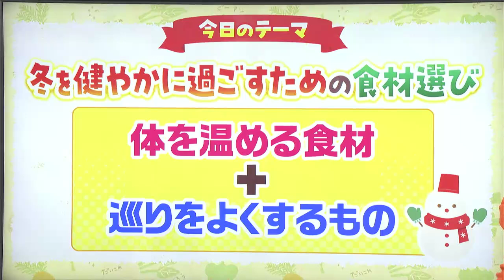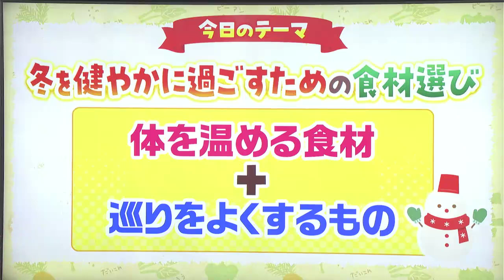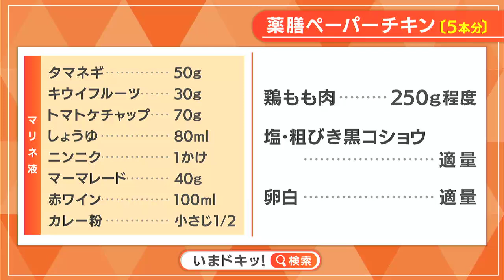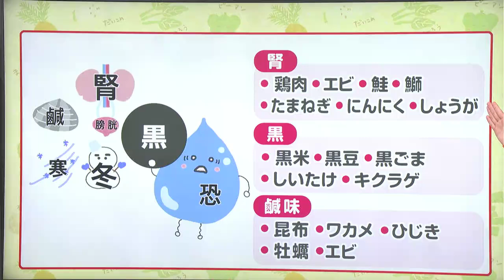【レシピ】薬膳ペーパーチキン｜らくウマ☆キッチン（2023年12月5日放送）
「薬膳ペーパーチキン」を紹介します。
岡山市北区中山下にある 「雑穀料理Millet」 のオーナーシェフ 岡田賢治さんと、国際薬膳調理師 岡田智美さんに教えていただきました。